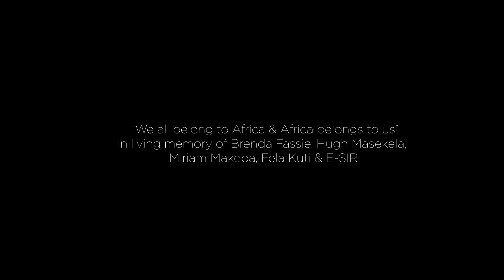Kagwe Mungai | ROYALTY (Icon Freestyle) 2018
Kenyan Taurus Musik Artist, Kagwe Mungai spits HEAVY bars over Jaden Smith's classic "ICON"

SPECTRUM (The Album) Coming Soon

Directed by @NduguNdugu
Edited by @RayzorCut
Styling and Creative Art Direction by @jerikholisa
Accessories by @kiumbeculture
Location @ProkraftAfrica